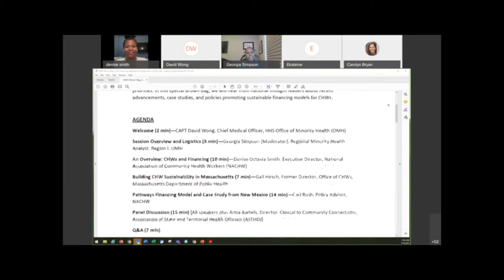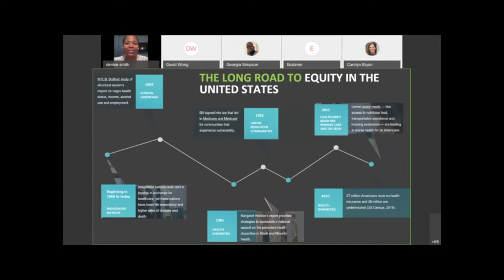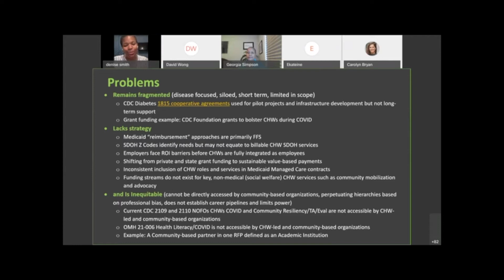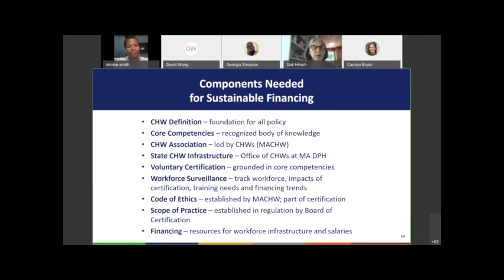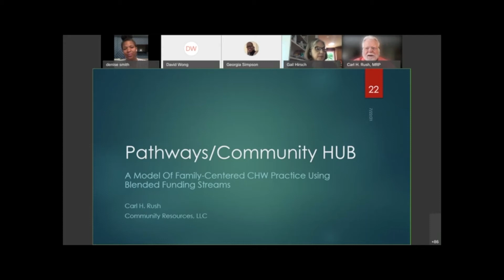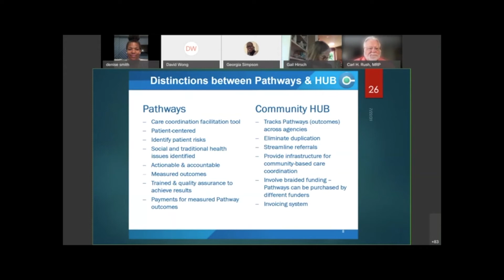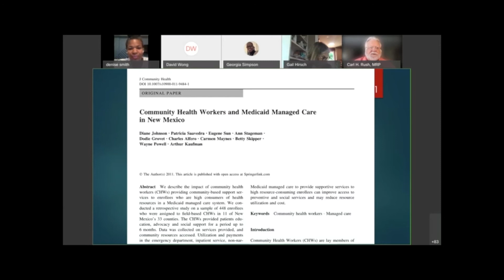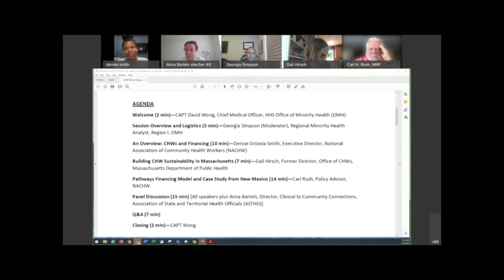OMH Virtual Brown Bag - Sustainable Financing Models for Community Health Workers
Although the value and cost-effectiveness of community health workers (CHWs) are well established, sustainable financing of this workforce remains a significant challenge. Typically, CHW salaries are supported by grants or state/local funds that are time-limited or vulnerable to competing priorities. In this special Brown Bag, we hear from national thought leaders about recent advancements, case studies, and policies promoting sustainable financing models for CHWs.